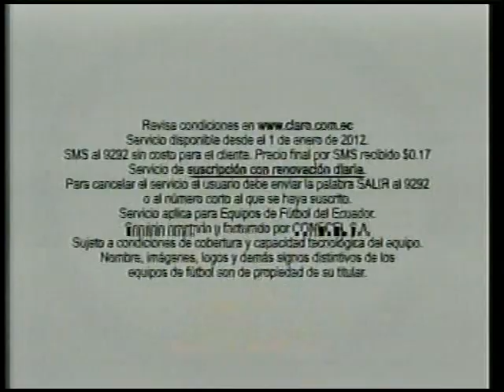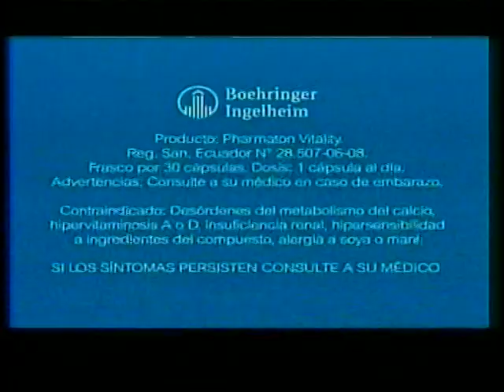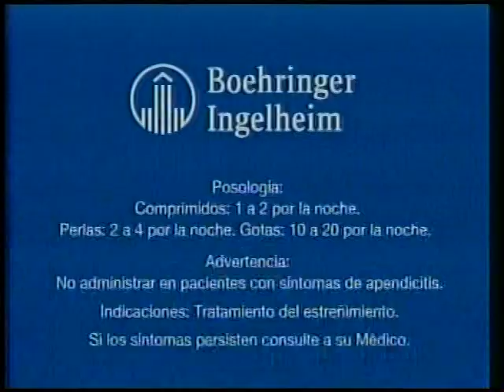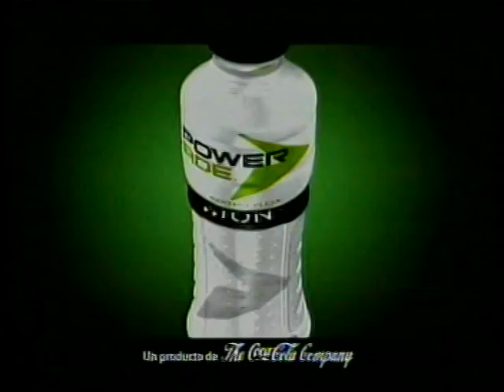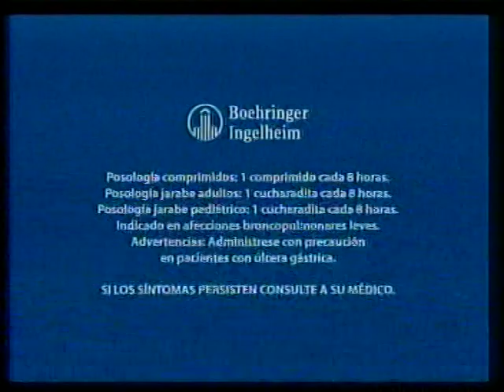D. QUITO 1X1 LIGA DE QUITO (PARTIDO AMISTOSO COMPLETO)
28 ENERO DEL 2.012